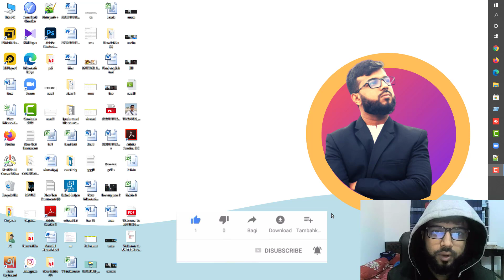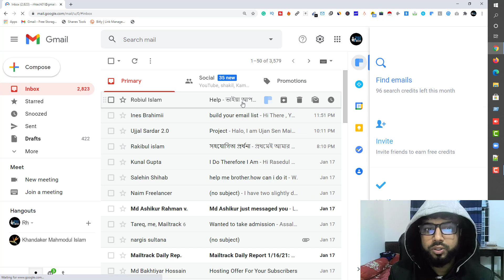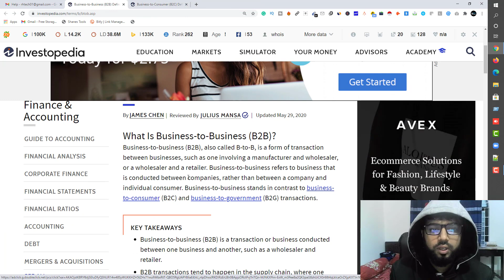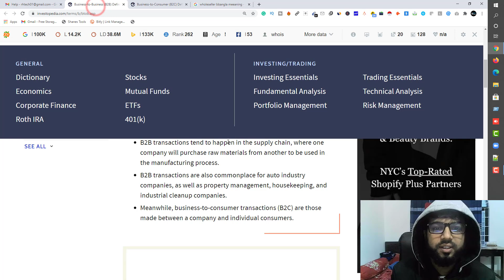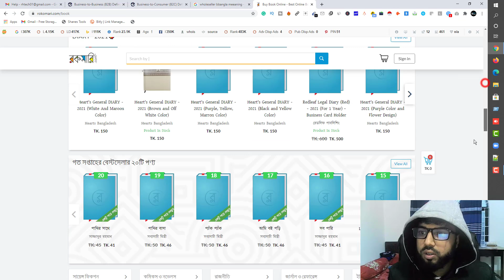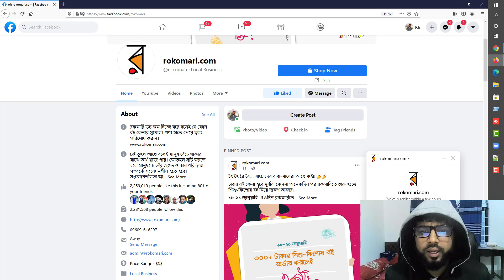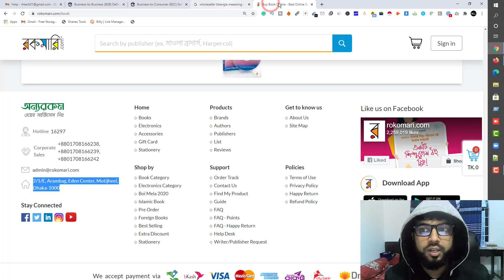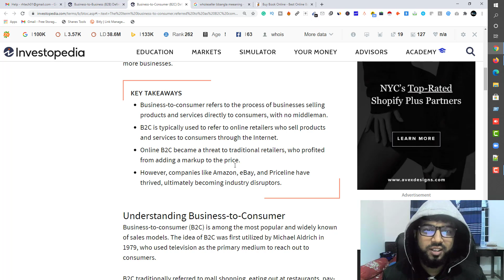What is B2B and B2C Lead Generation? | লিড জেনারেশন বাংলা | RH TECH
In this video I am going to show, What is B2B and B2C Lead Generation? | লিড জেনারেশন বাংলা | RH TECH

1.Business To Business:
Business-to-business (B2B) is a transaction or business conducted between one business and another, such as a wholesaler and retailer.
B2B transactions tend to happen in the supply chain, where one company will purchase raw materials from another to be used in the manufacturing process.
B2B transactions are also commonplace for auto industry companies, as well as property management, housekeeping, and industrial cleanup companies.
Meanwhile, business-to-consumer transactions (B2C) are those made between a company and individual consumers.

2.Business To Customer:
Business-to-consumer refers to the process of businesses selling products and services directly to consumers, with no middleman.
B2C is typically used to refer to online retailers who sell products and services to consumers through the Internet.
Online B2C became a threat to traditional retailers, who profited from adding a markup to the price.
However, companies like Amazon, eBay, and Priceline have thrived, ultimately becoming industry disruptors.

freelancing